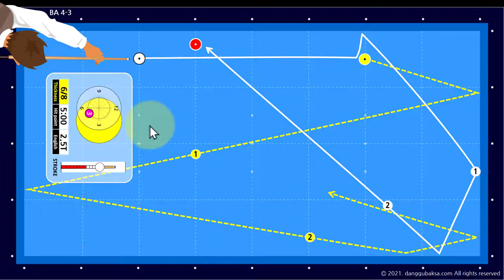뒤돌리기 5-1b (당구지도사 실기시험 기출문제)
* 당구 2급 생활스포츠지도사 실기시험 기출문제입니다.